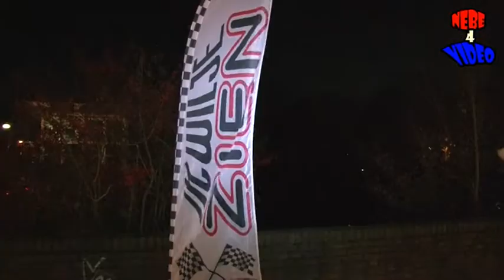Gratis fietsverlichting Doetinchem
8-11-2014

Vanavond is er op de oude ijsselbrug aan de Waterstaat in Doetinchem gratis fietsverlichting uitgereikt aan fietsers die hun verlichting niet voor elkaar hadden, onder toeziend oog van de politie werden fietsers staande gehouden.
Had je de verlichting wel voor elkaar dan ontving je een duim in de vorm van een led sleutelhanger.